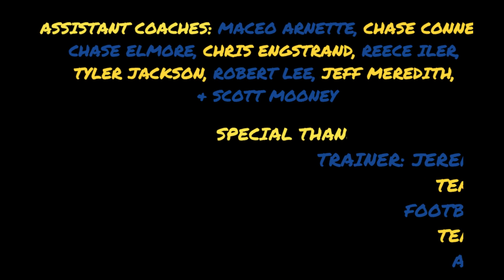Central Hardin High School Bruins Football Dear Seniors 2023-24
Central Hardin High School Football Dear Seniors 2023-24 class.
Head Coach Tim Mattingly
Michael Jurus Photography
Kyle Dalton Videography